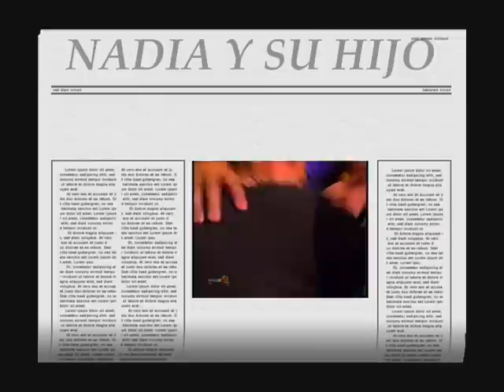nadia yuriar y su hijo en operacion triunfo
nadia yuriar y su hijo en operacion triunfo este video se lo dedico con todo mi cariño y admiracion a nadia yuriar una de las mejores 5 voces de mexico